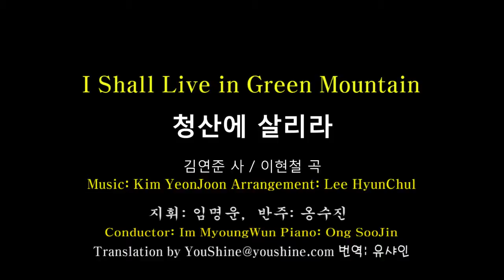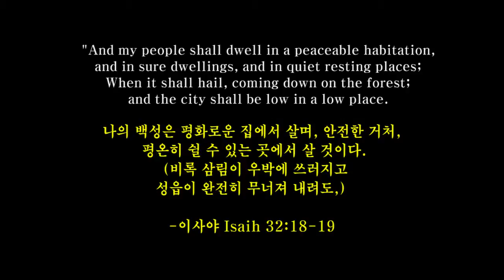청산에 살으리라 -아주여성합창단 (English subtitles 영어 + 한글 자막판) I Shall Live In Green Mountain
First off, my hat off to the conductor of this choir, Im MyungWun (임명운) for having beautifully combined voices of this choir into one harmonious voice bringing